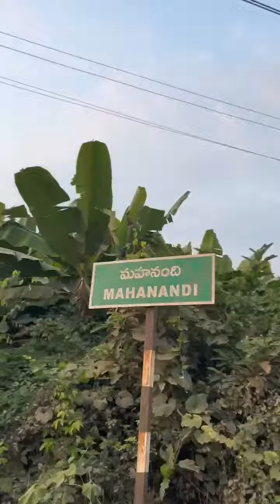trip to mahanandhi from giddalur